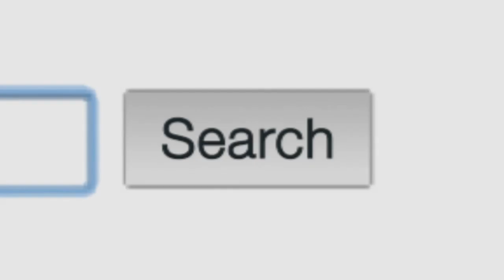Is This the Most Human Robot Ever?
University of Cambridge researchers who are developing Zoe believe she is "the most expressive controllable avatar ever created, replicating human emotions with unprecedented realism."